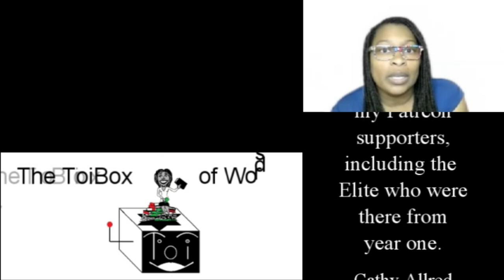Counting My Blessings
I'm excited about RavenCon '23.